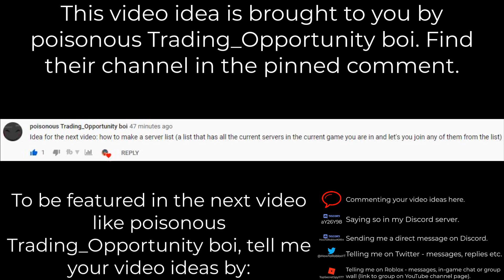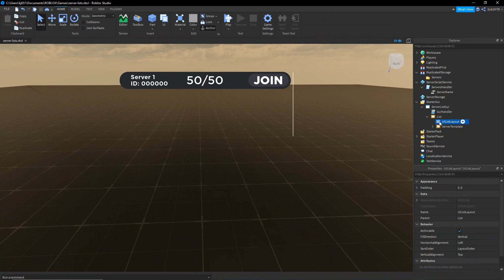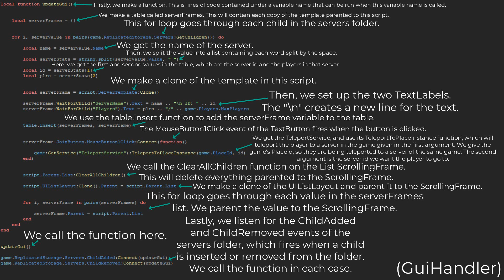How to Make a SERVER LIST | HowToRoblox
In this video, I show you how to make a SERVER LIST!